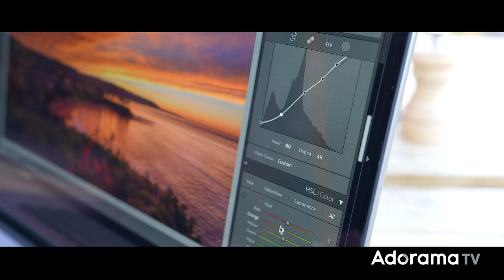Eric Rubens : Lifestyle Photography | The Masters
Introducing THE MASTERS, a new docuseries presented by AdoramaTV.

Step into the studio with some of the world’s most accomplished photographers. They’re sharing the unique methods, mediums, and tools they use as they push themselves—and the practice of photography—beyond the limits. Here’s what it takes to achieve mastery.

When does someone become a Master?
Is it the amount of time spent on the craft or the success you achieved with it?

In this ADORAMA original series, we'll travel through the United States and discover people who spent countless hours perfecting their craft and finding their own voice, because being a Master today means recognizing that voice and inspiring people to find ​their own.

Eric Rubens is a Southern California-based photographer/videographer who enjoys traveling the world. He's built an audience of over 470,000 followers on his Instagram channel @erubes1 along with hundreds of thousands of followers across his other social channels. He loves traveling this beautiful world, meeting new people, and the experience of living every day like it's your last! A member of Sony’s Alpha Imaging Collective and works closely with their team on camera products and launches. He's available for travel, lifestyle, portrait, or general consulting.